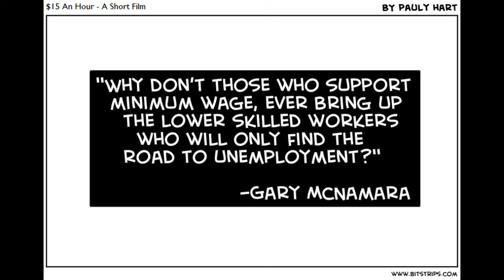$15 An Hour